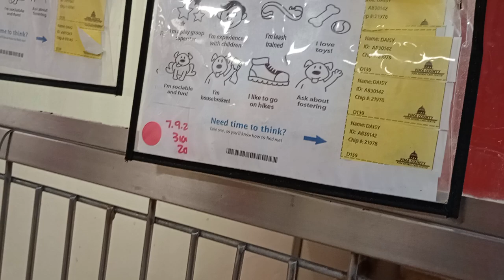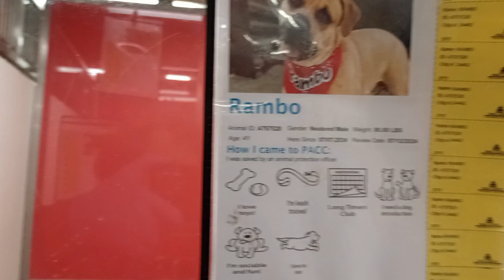DNO A817367 Daisy A830142 kennel 139 1st Half Santiago A828995 Rambo A757528 kennel 111 2nd Half 398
PACC shelter DNO 2y A817367 Daisy 1y A830142 kennel 139 PACC shelter are 1st Half of video. Santiago 5y A828995 Rambo 4y A757528 kennel 111 PACC shelter are 2nd Half of video.